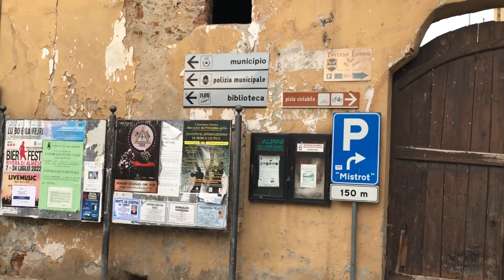The Last Application Of Death Penalty In Italy - Italy Summer Tour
The last application of death penalty in Italy!

Villarbasse is a town in the metropolitan city of Turin in the Piedmont region. The town has 3K inhabitants. It was the last town in Italy where capital punishment was applied.

I have explored the 13th century tower of Villarbasse and made a long walking tour to cover almost all the tourist attraction areas in the town.

Thank you! Grazie!